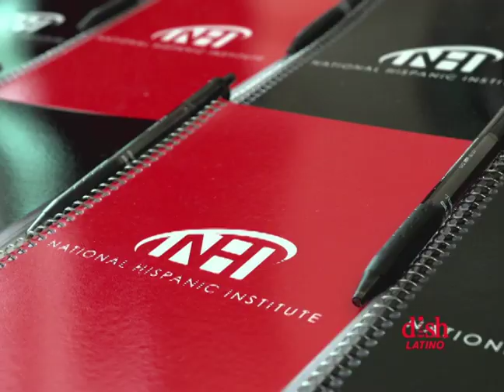La mision y el trabajo de NHI (Dish Latino, 2018)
Un video producido por Dish Latino que comparte la mision de National Hispanic Institute.